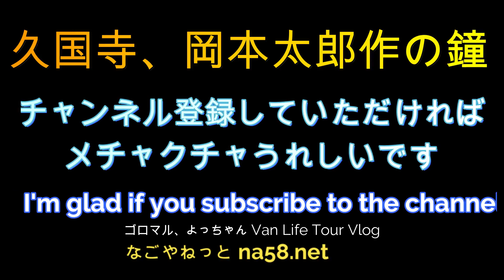久国寺岡本太郎の鐘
令和2年（2020年）はねずみ年（子年）、初詣はねずみ年にちなんだところにしたい。
地元愛知（東海地方）では、ねずみを祀る神社は見つかりませんでした。
そこで子年の守護本尊である「千手観世音菩薩像」を祀っているお寺を探すと、名古屋市北区に「久国寺」が見つかりました。
「千手観世音菩薩」は千の手を持ち、あらゆる苦難から衆生を救ってくださるというありがたい仏様です。
ねずみ年の初詣のふさわしい！
初詣を待つつもりだったのですが、すごい梵鐘（ぼんしょう・鐘）があるのを知ったので、待てずに行ってきました。＾＾
すごい梵鐘とは、芸術家岡本太郎さんの作成した奇抜な梵鐘です。

ねずみ年にちなんだお寺「久国寺」
千手観音菩薩
岡本太郎作の梵鐘
浅野祥雲作の像
御朱印について
駐車場

などの詳しい情報はブログにまとめました。

Reiwa 2 (2020) is the year of the mouse (child), and the first visit to the temple is the year of the mouse.
No local shrine to worship the rat was found in Aichi (Tokai region).
When I searched for a temple enshrined in the childhood guardian, "Sente Kanzeon Bosatsu Statue," I found "Kukukuji Temple" in Kita-ku, Nagoya.
"Sente Kanzeon Bodhisattva" is a thankful Buddha who has thousands hands and saves sentient beings from all kinds of hardships.
Worthy of the first year visit of the mouse!
I was going to wait for Hatsumode, but I came across without knowing that there was a great temple bell. ＾＾
Amazing Bell Bell is an unusual Bell Bell created by artist Taro Okamoto.

Kukukuji Temple, a temple named after the mouse year
Senju Kannon Bodhisattva
The bell of Taro Okamoto
Statue of Asano Shounsaku
About Goshuin
Parking Lot

Detailed information such as is summarized on the blog.